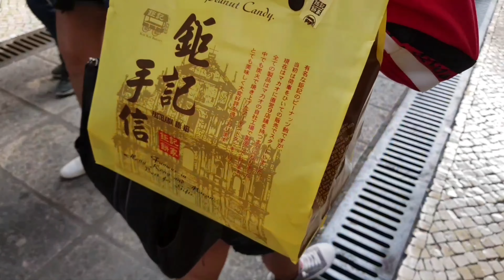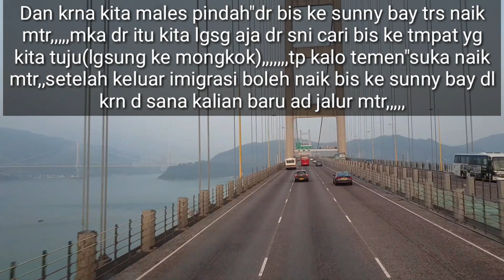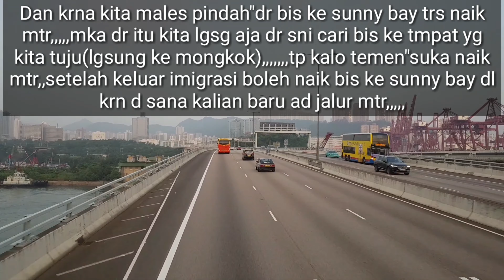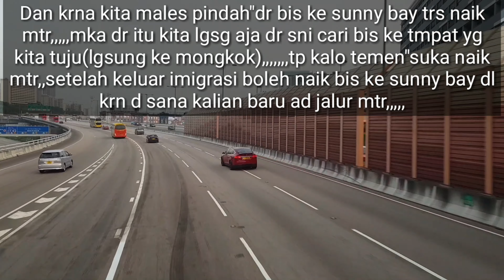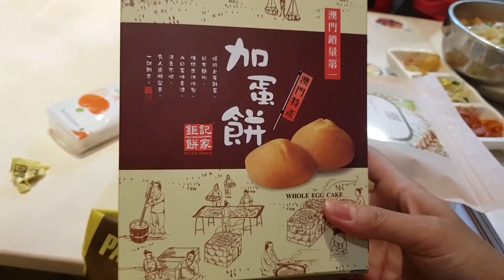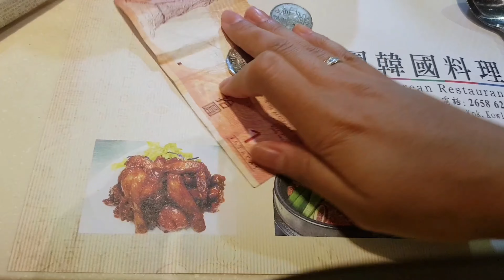TOKO TERNAMA JAJANAN KHAS MACAU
KOI KEI adalah tko oleh"khas macau yg sngat terkenal n ad jg d Hongkong lho,,,slah 1 jajanan pling khas d macau adalh(Han Yan Peng)tp d sini q g'beli krn q g'bgitu suka mkan itu jd q beli yg lainya aja

  Tetp sllu dkung channel ini supaya lbih brkembang ya,,,,terima kasih